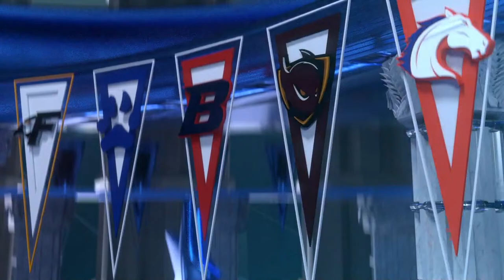ECAC Spring 2024 OW2 Week 7 | Kean vs Marist